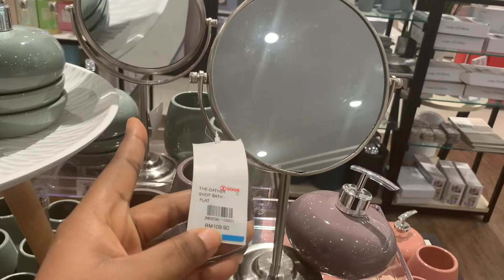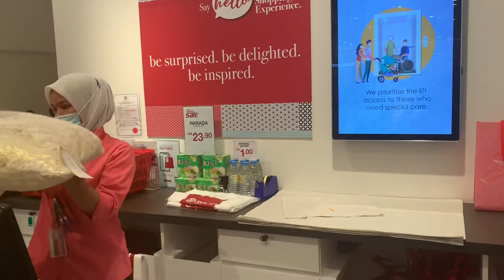VLOG ~ SHOPPING FOR MY NEW APARTMENT + MORE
Hello my real G’s ❤️

I shopped at SOGO and PONEY

FAQ*

SNAP - @dreal.yvonne